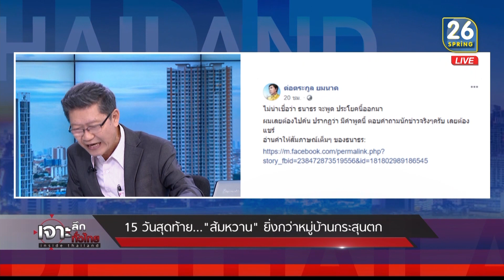15 วันสุดท้าย "ส้มหวาน" ยิ่งกว่าหมู่บ้านกระสุนตก | 11 มี.ค.62 | เจาะลึกทั่วไทย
รายการ เจาะลึกทั่วไทย Inside Thailand วันที่ 11 เดือนมีนาคม พ.ศ. 2562 เวลา 08.00 น.- 10.00 น. ทางช่อง SPRING26 ดำเนินรายการโดย “ ดนัย เอกมหาสวัสดิ์” และ “อมรรัตน์ มหิทธิรุกข์” เจาะลึกประเด็นร้อน.. เสิร์ฟอาหารสมองยามเช้า วันนี้ *15 วันสุดท้าย... "ส้มหวาน" ยิ่งกว่าหมู่บ้านกระสุนตก*รับฟังเสียงสัมภาษณ์สดทางโทรศัพท์กับ พล.ท.พงศกร รอดชมภู รองหัวหน้าพรรคอนาคตใหม่ รายละเอียดจะเป็นอย่างไรติดตามได้จากรายการ